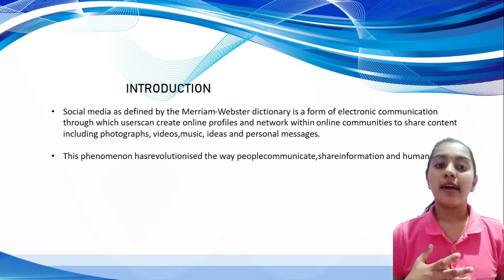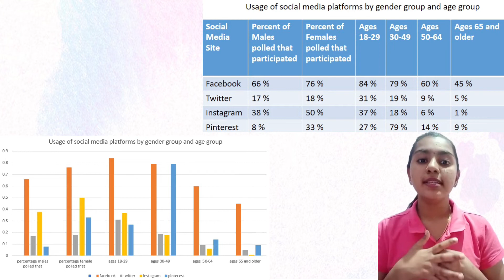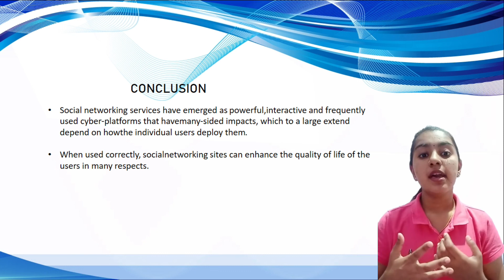Oral presentation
KOMATHI THANARAJ
16DTK20F1031